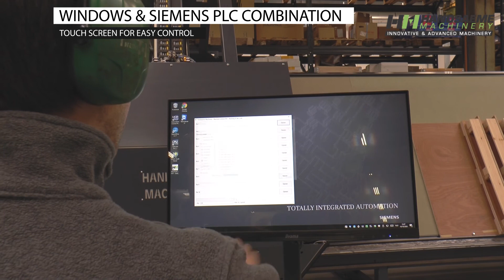Handsaeme Machinery Palletmachine